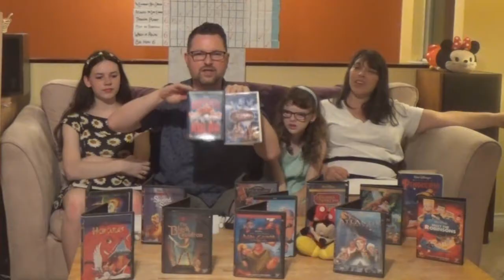DISNEY'S BEST BOY HERO MOVIES - Quest for the Ultimate Disney Movie BONUS ROUND!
We've been watching all 56 of Disney's theatrical animated releases and scoring 'em, and now it's time for our favorites!
This category is "Boy Hero" movies - these are the shows that are starring boys or men, and are generally made to appeal to guys more than girls.  There's more explosions and less romance generally, and the movie usually mostly involves humans.

The "Boy Hero" category covers Pinocchio, Peter Pan, the Sword in the Stone, the Black Cauldron, Aladdin, the Hunchback of Notre Dame, Hercules, Tarzan, the Emperor's New Groove, Atlantis, Treasure Planet, Meet the Robinsons, Wreck-it Ralph, and Big Hero 6.

Which one of those is your favorite?  Leave your vote in the comments below!

Movie clips are copyright the Walt Disney Company.